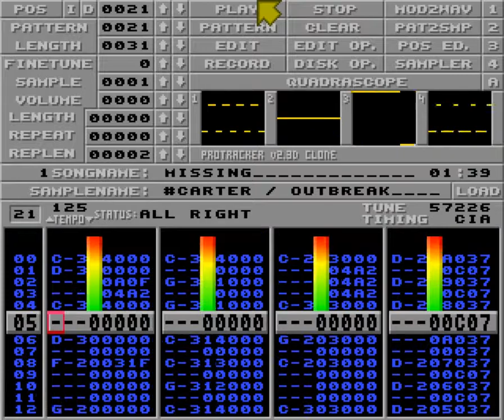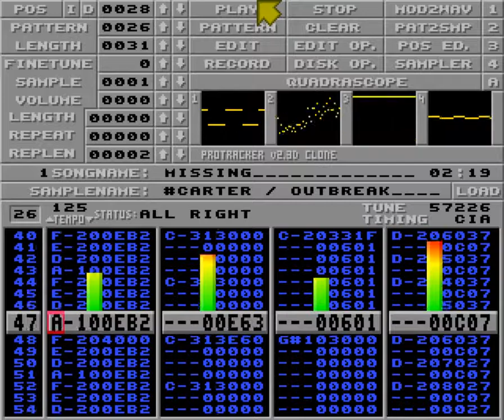Missing by Carter